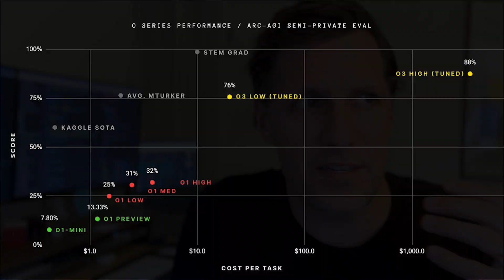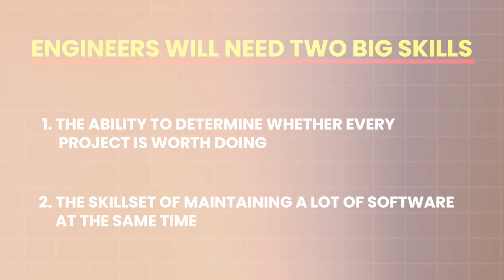Software Engineering has forever changed - What's Next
In 2025, software engineering has reached a turning point. AI has drastically reshaped how we build software, boosting productivity and enabling us to create faster than ever before. But this new power comes with a challenge: restraint. Just because we can build something doesn’t mean we should. Without careful consideration, today’s rapid development could turn into tomorrow’s maintenance nightmare. In this video, I discuss how the industry is shifting, the new skills engineers need, and why the focus is no longer just on building but on choosing what’s truly worth building.

The demand for software isn’t slowing down, but the job itself is evolving. Engineers of the future will need to master two critical skills: deciding whether a project is worth pursuing and managing complex, long-term software maintenance. AI is a powerful tool, but it’s reshaping the industry in ways that require us to rethink how we approach development. Stick around for insights on how to thrive in this new era, whether you're starting your career, freelancing, or planning your next move.

💰 Compensation
📈 Negotiations
👨‍🏫  Engineering interviews